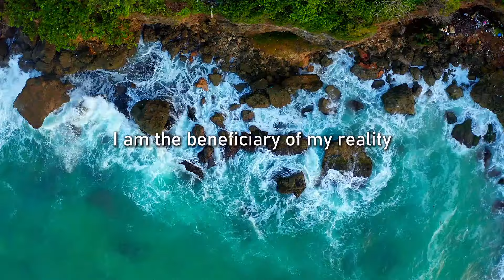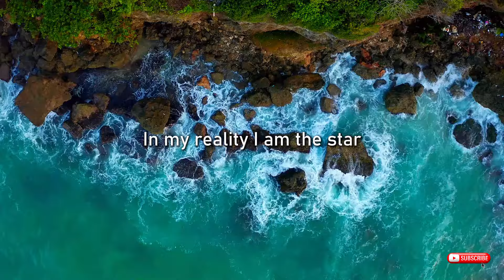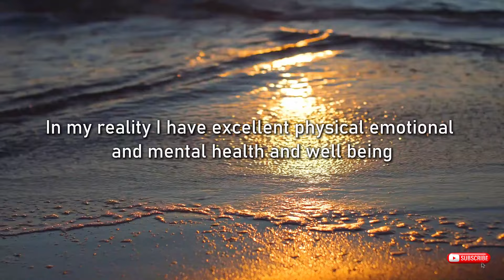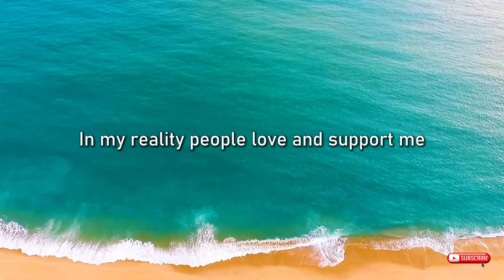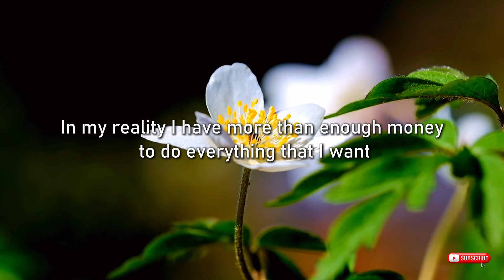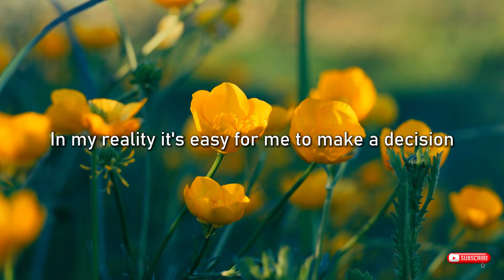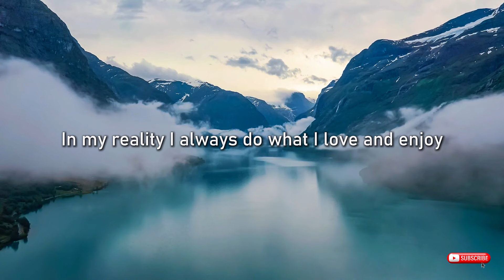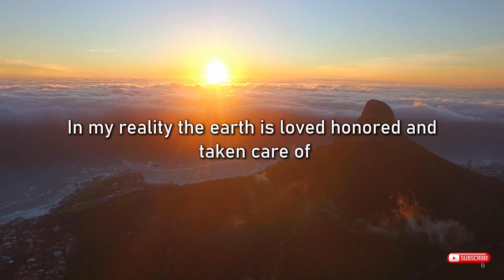In My Reality Affirmations | Create and Manifest Your Ultimate Reality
Tune into these in my reality affirmations for 28 days with me and notice the subtle and not so subtle changes that begin showing up for you as a result of listening. I'll be doing this as well, so we can share our experiences.

You are so powerful at manifest, and what you focus on will expand.

Here are some examples of the affirmations in this video:

I AM THE CREATOR OF MY REALITY
I AM THE ARCHITECT OF MY REALITY
I AM THE WITNESS OF MY REALITY
I AM THE BENEFICIARY OF MY REALITY
IN MY REALITY, I AM THE MAIN CHARACTER
IN MY REALITY, I AM THE STAR
IN MY REALITY, THE UNIVERSE LOVES ME UNCONDITIONALLY
IN MY REALITY, I AM ONE WITH THE UNIVERSE
IN MY REALITY, I AM COMPLETELY AT PEACE ALWAYS
IN MY REALITY, I AM VERY HAPPY AND CONTENT
IN MY REALITY, I HAVE EXCELLENT PHYSICAL, EMOTIONAL AND MENTAL HEALTH
IN MY REALITY, EVERYTHING I TOUCH TURNS TO GOLD
IN MY REALITY, I AM SUCCESSFUL AT EVERYTHING I DO
IN MY REALITY, I AM LOVED
IN MY REALITY, I AM SUPPORTED
IN MY REALITY, PEOPLE LOVE AND SUPPORT ME
IN MY REALITY, EVERY PROBLEM IS EASILY SOLVED
IN MY REALITY, I AM A MULTI MILLIONAIRE
IN MY REALITY, THE MORE I GIVE, THE MORE I RECEIVE

Try out any of the affirmations, mantras and healing content on this channel to see what resonates with you.

Make sure to add it into your daily growth routine. Big shifts are just around the corner.

Want more? check out any of the product in my shop and make sure to use the coupon code: HEALING50 on any of the courses and sound healing products to receive 50% off.